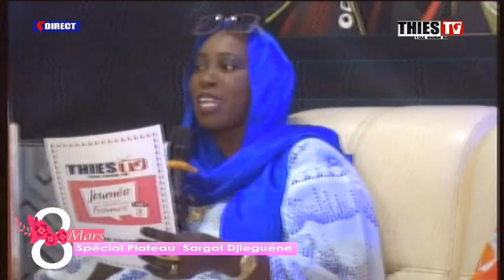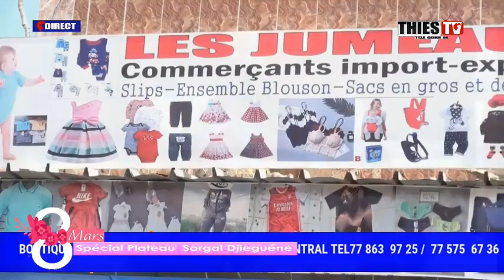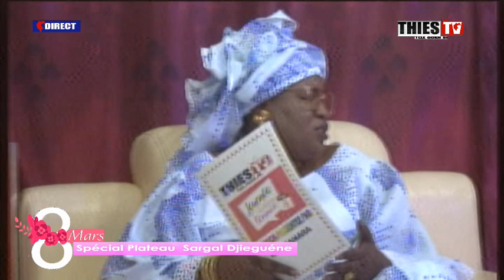8 MARS JOURNÉE MONDIALE DE LA FEMMES ABDOULAYE DIEYE OFFRES 2MILLONS LES FEMMES DE SITE SENGHOR TH